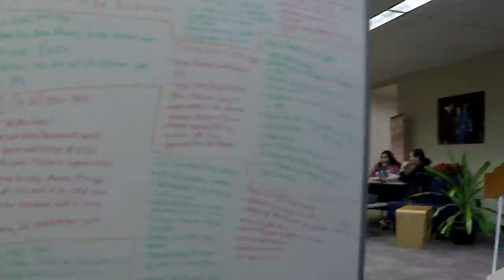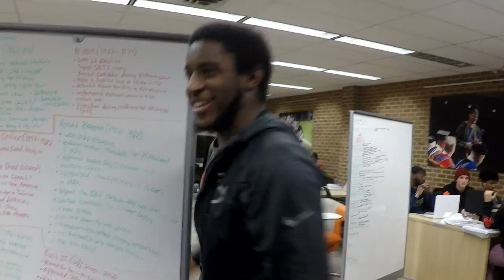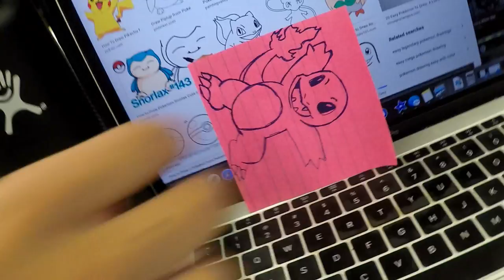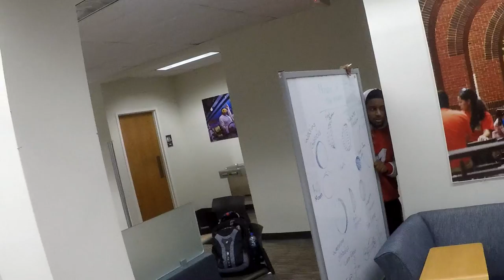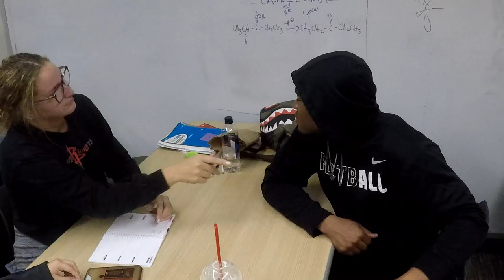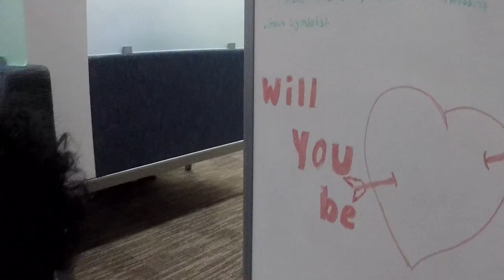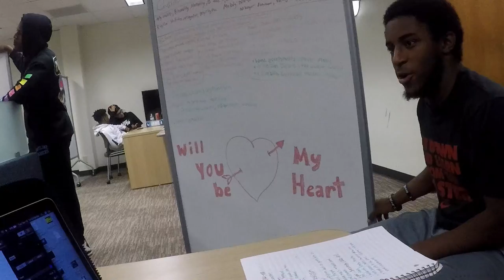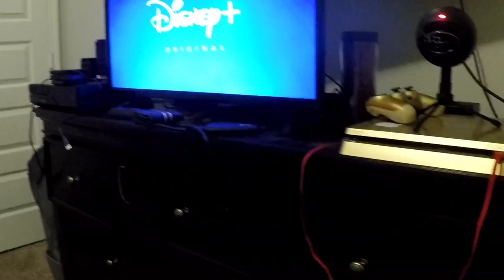Vlog with J Sam EP2: Finals and Wandering Camera